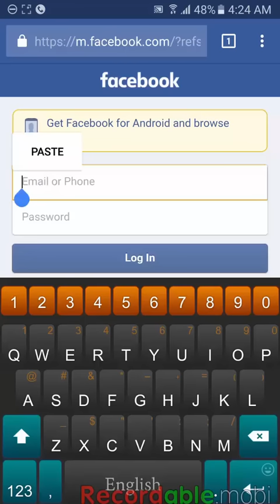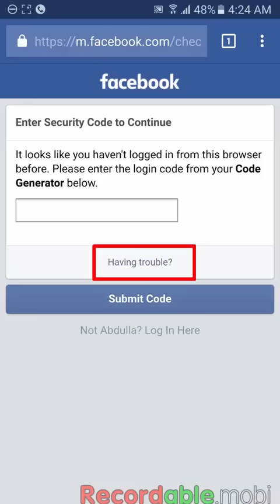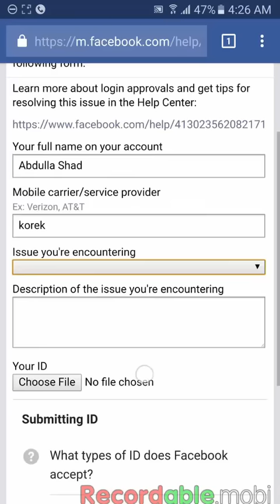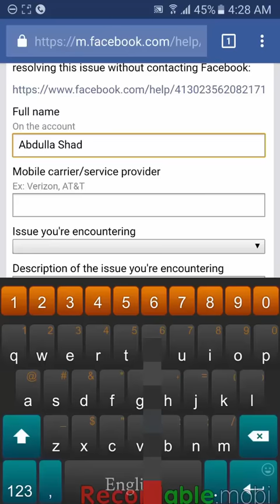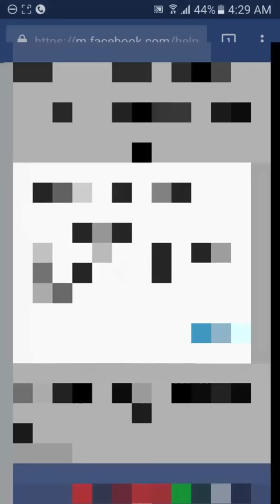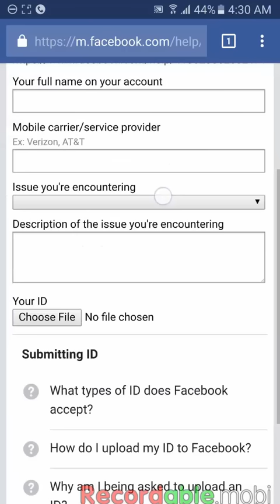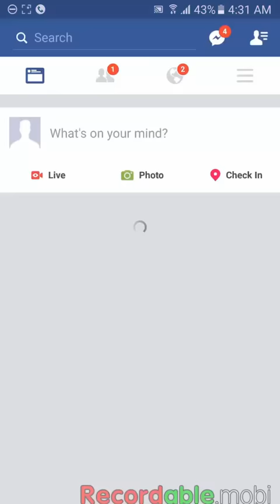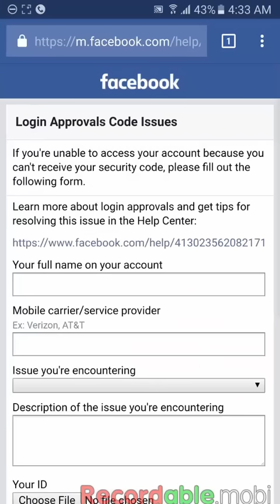شكاندنی سیكوێرتی كۆدی فەیس بووك